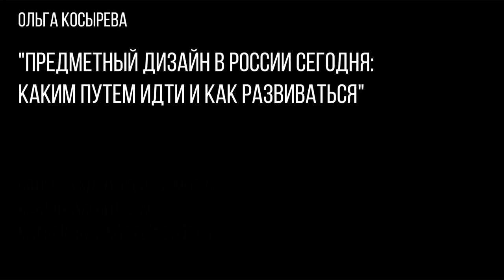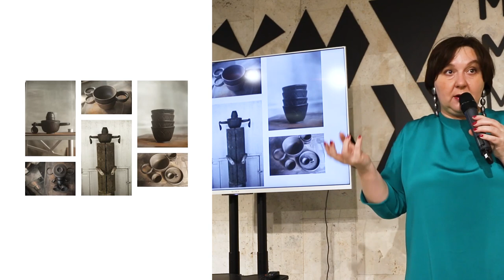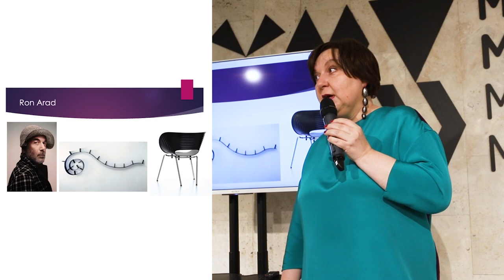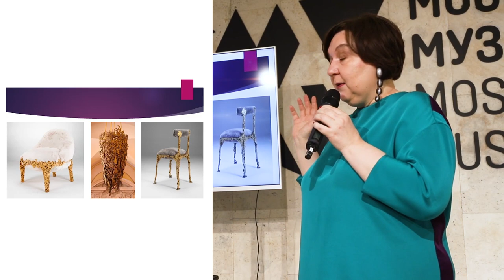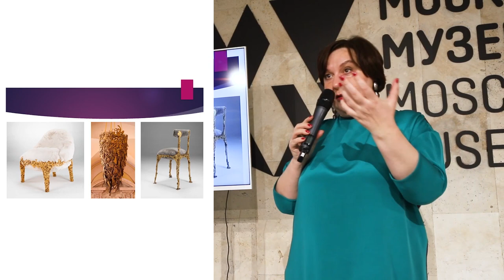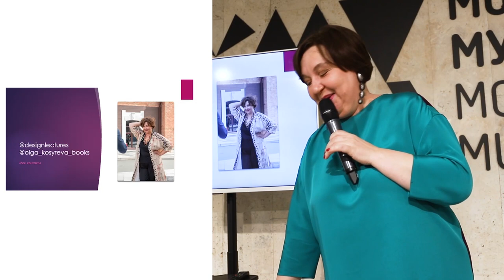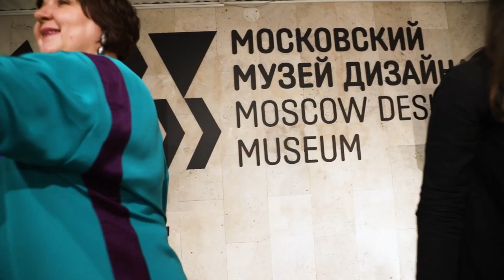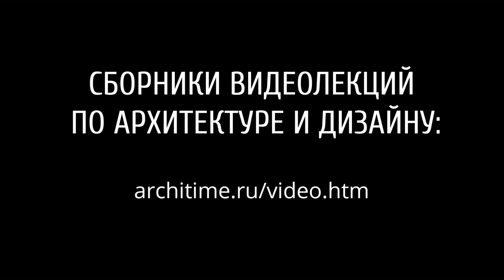Предметный дизайн в России сегодня: каким путем идти и как развиваться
ЛЕКТОР: Ольга Косырева

Видео лекции предоставлено каналу ARCHITIME.RU Московским музеем дизайна.

Какое будущее ждет современных российских дизайнеров? Историк дизайна и дизайн критик Ольга Косырева считает, что, несмотря на международную обстановку, это во многом зависит от самих дизайнеров, от того какую модель отношений с производством они выберут. О том, какие это могут быть модели, как определить цену дизайнерского предмета, каким образом эта цена влияет на способы продвижения и каналы продаж, а также почему маркетинг очень важен в дизайнерской индустрии, вы узнаете, посмотрев данную лекцию.